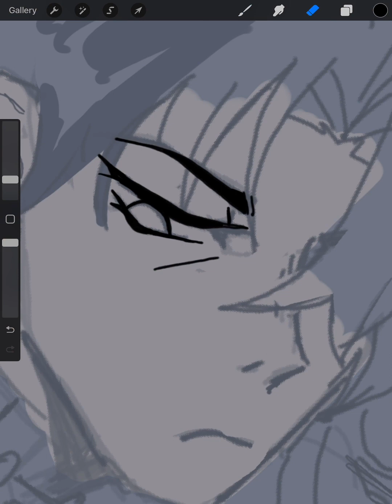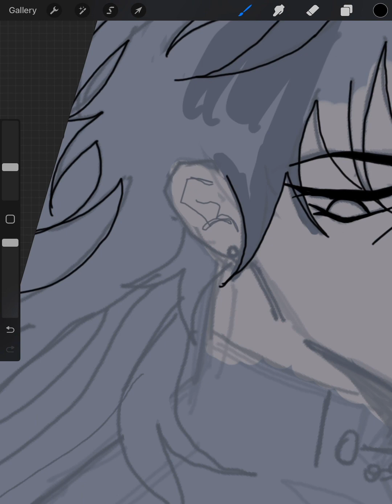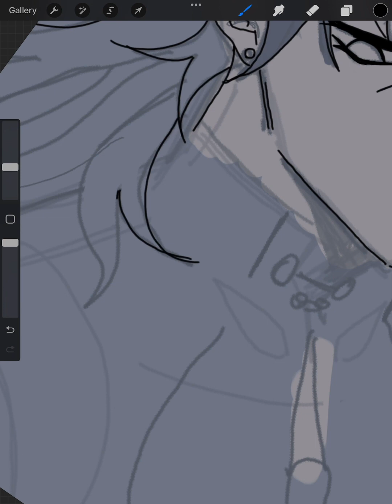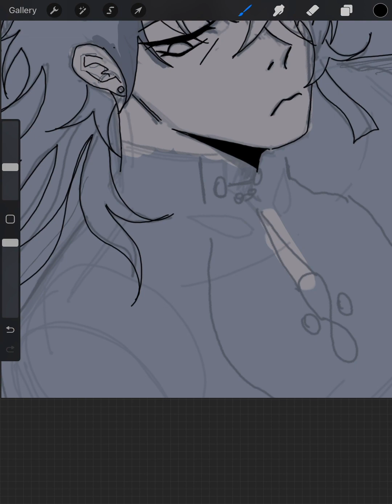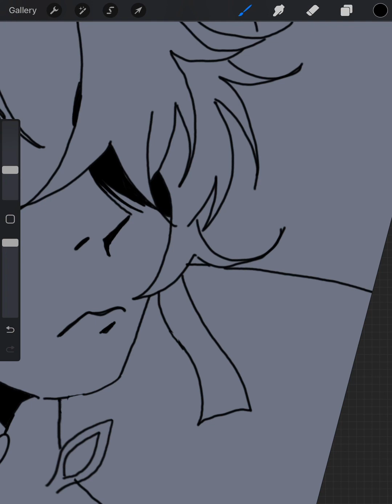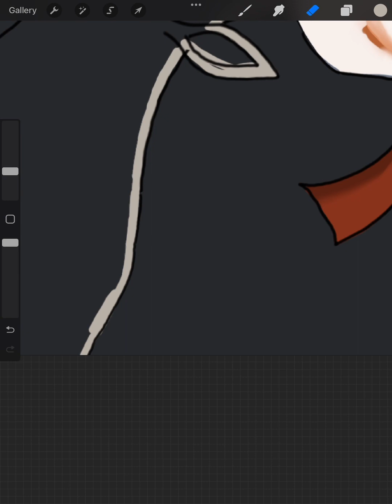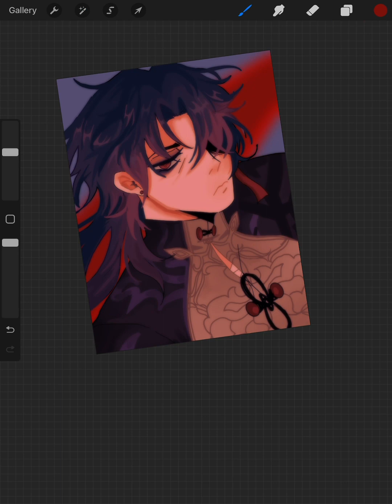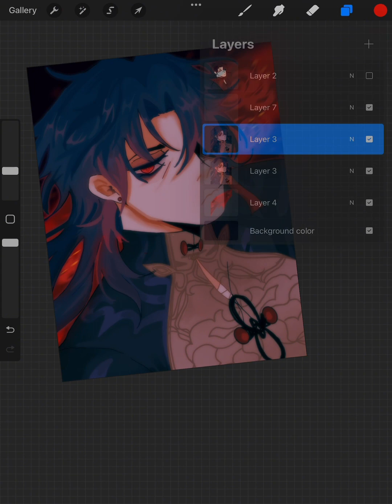Blade speed paint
Meo mow meo mow lalala la la